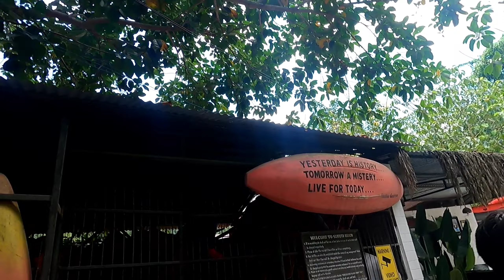Sukute Beach Adv. Resort || Best relaxing place near Kathmandu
Hope you guys enjoyed watching the video.